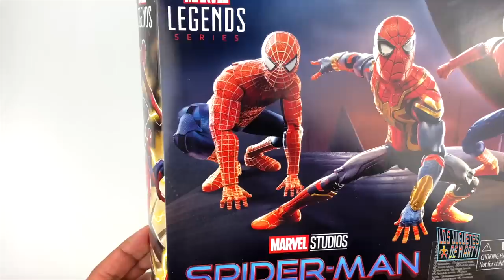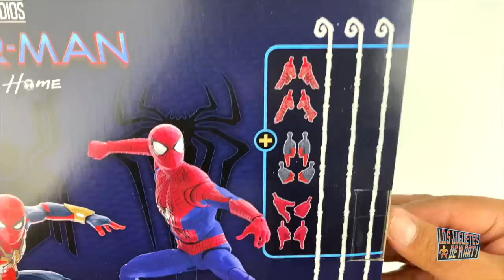SPIDER MAN NO WAY HOME PAQUETE DE TRES DE MARVEL LEGENDS TOBEY ANDREW Y TOM UNBOXING Y COMPARACIONES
Finalmente llego el esperado paquete de tres de figuras de Spider-Man No Way Home de Marvel Legends. Tobey, Andrew y Tom como los vimos (o casi) en esa tremenda pelicula.